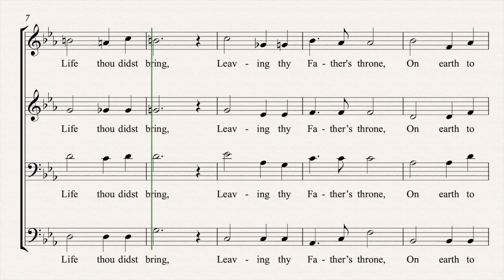Jesus of Nazareth, Savior and King (Choir)